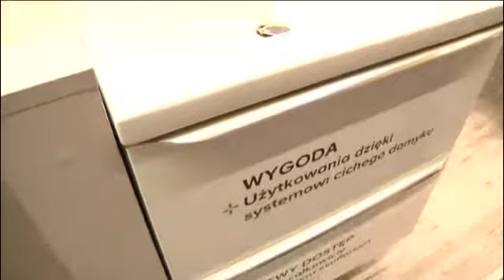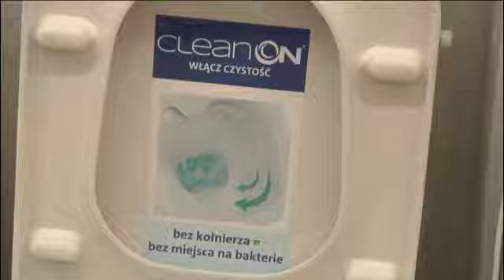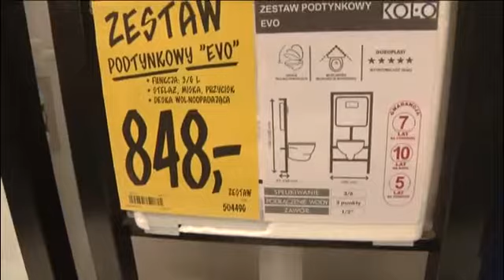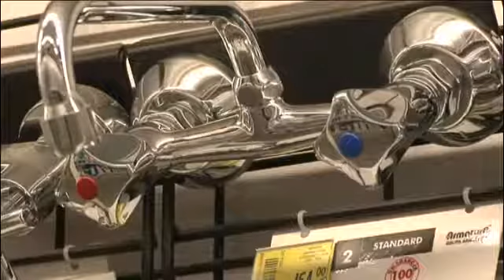Castorama - Zrób To Sama - odc.4 - łazienka - wyposażenie